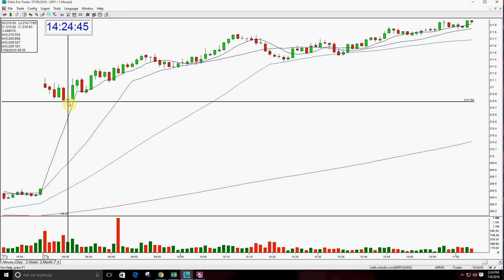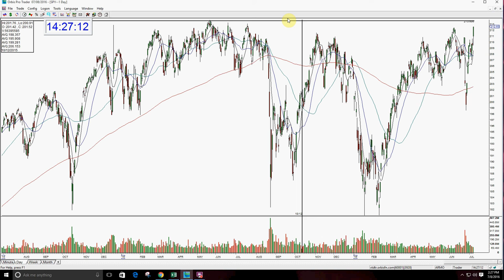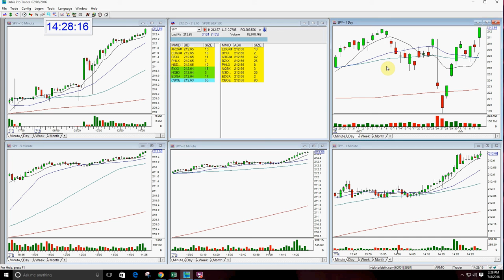SPY MARKET REVIEW 7 8 2016- The Stock Swoosh With Melissa Armo